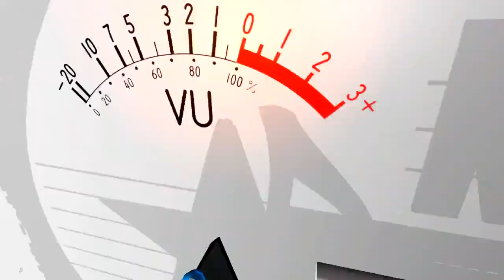SEGA WADANG - NOVA SONJAYA SHOW PAWIDEAN 29 Desember 2020 NEXT 18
NOVA SONJAYA
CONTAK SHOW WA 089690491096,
Tlp.08179090184

Resepsi Hajat Bpk. En Suroso / Ibu Neneng Fitria  Dalam rangka syukuran Khitanan Reza Reflandhan  yang dilaksanakan pada hari Selasa 29 Desember 2020   Tempat : Blok Kayumanis Rt.01/01 Desa Pawidean Kec. Jatibarang - Indramayu